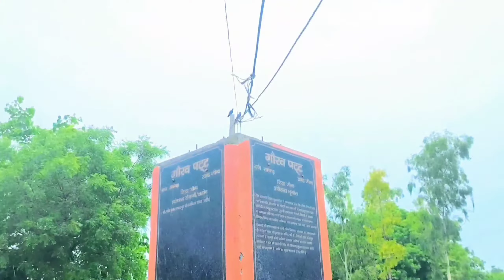गांव रामगढ़ (16) जिला जींद हरियाणा | Village Ramgarh District Jind Haryana | Kitab Reels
गांव रामगढ़ 16

गांव रामगढ़ 16 हरियाणा प्रदेश के जिला जींद का एक गांव है जो जिला मुख्यालय से 8 किलोमीटर जींद भिवानी रोड पर स्थित है यह गांव रामजस राठी गांव भूरायण महम चौबीसी वह लेख कटारिया पुत्र श्री रामानन्द निवासी दिल्ली के द्वारा बसाया गया था। बताया जाता है कि इस गांव में श्री राम सीता माता व लक्ष्मण जी रामराय से आते हुए विश्राम किया था उसी कारण से इस गांव का नाम रामगढ़ रखा गया। गांव में बाबा केशव दास जी का मंदिर है जिसमें गांव की विशेष मान्यता है। गांव की जनसंख्या लगभग 3394और गांव का कोड 060124 है।

Gaon Ki Video | Village Video | Gaon Ki Jankari | गांव का इतिहास | हरियाणा के गांव | गांव की जानकारी | गांव की विडियो | गांव का रहस्य | Village Information | Jind | Jind Ki Video |